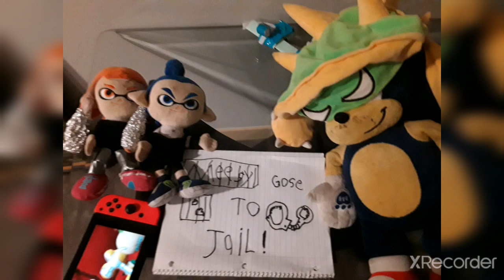Meegy's go to jail